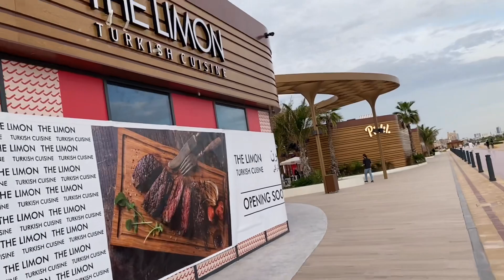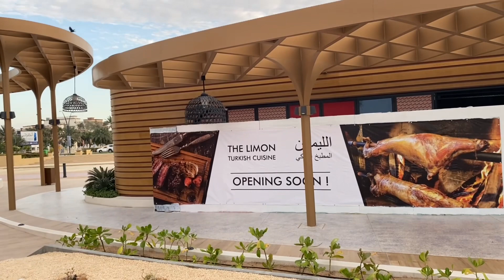Sharjah Beach, Al Hirah Beach dubai vlogs in tamil Corniche